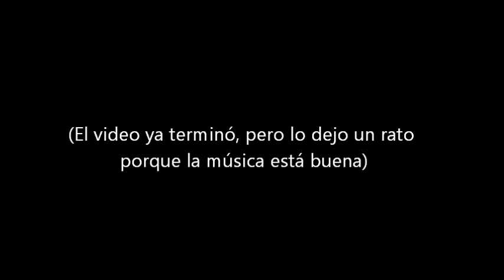Juampi González y Nico Braun - DOS Stand Up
Quedan sólo 3 últimas funciones. Viernes 13 - 20 y 27 de Junio!